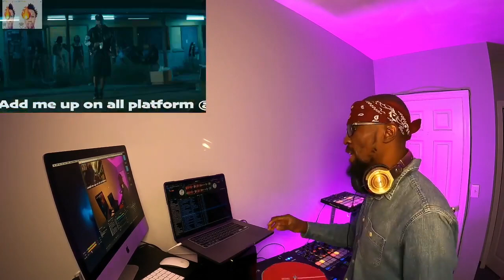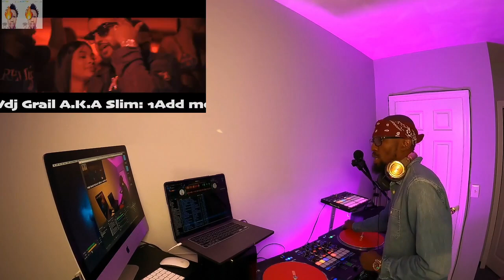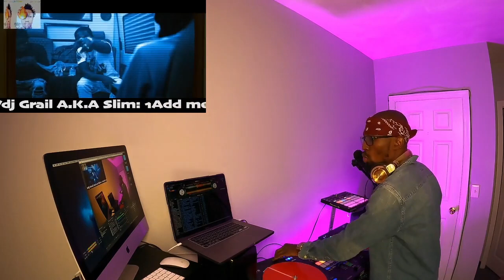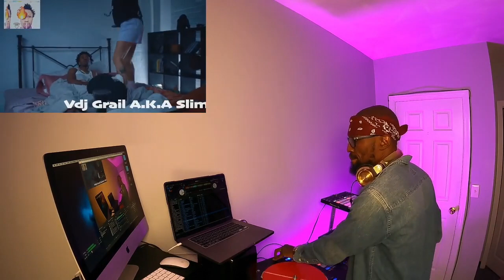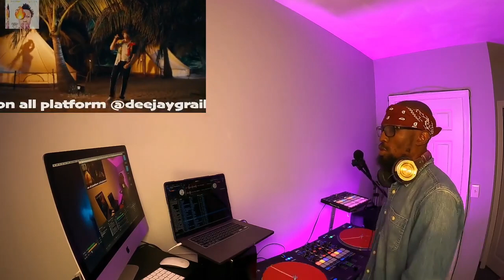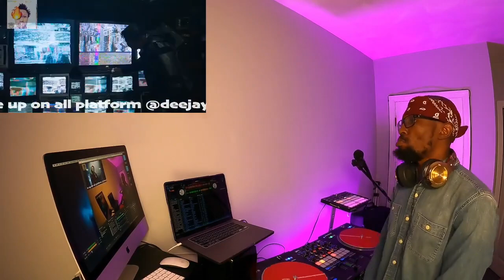Deejay grail Short Hiphop Video mix 2024